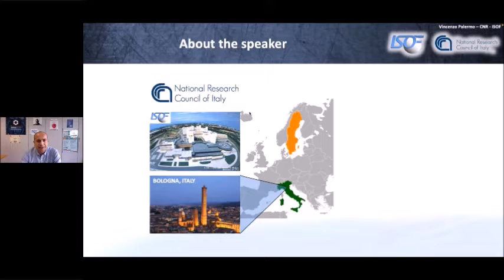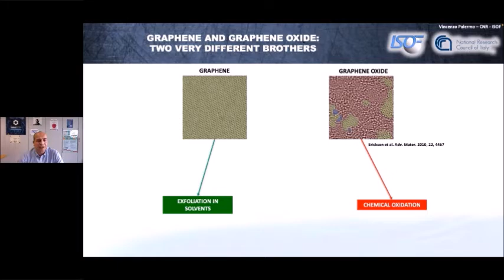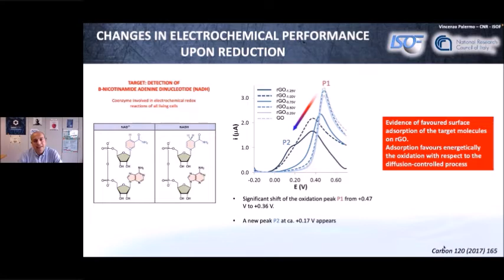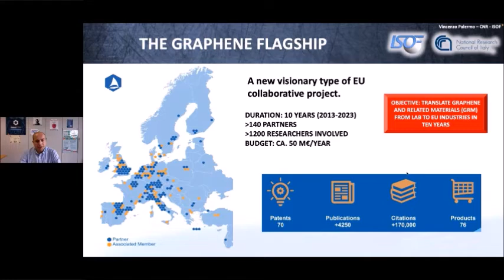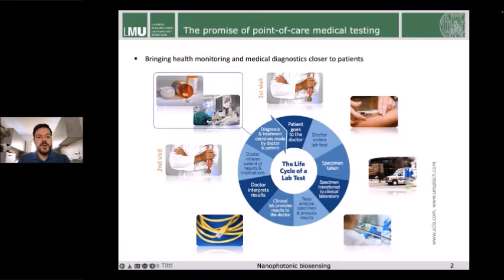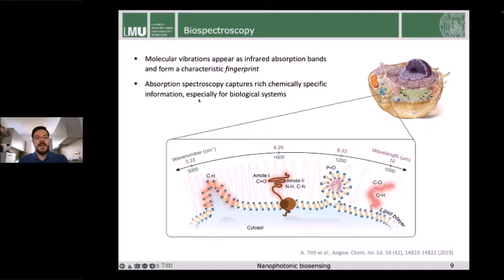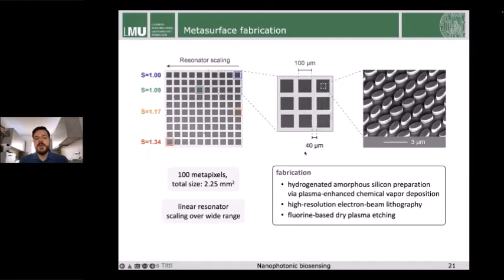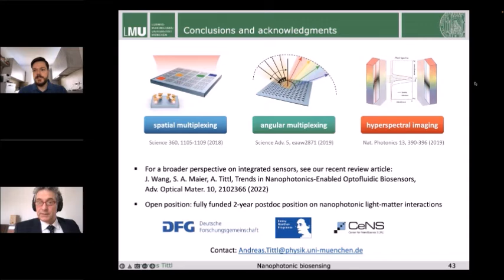"Sensor Systems and Measurements - Novel functional materials for biosensing" - CNR WEBINAR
Recording of the webinar entitled "Novel functional materials for biosensing", held on Wednesday 6 April, 10-12.00.

This is the third webinar of the Italy-Germany WEBinar Series (WEBS) dedicated to "Sensors and Measurement Systems", organized by the European and International Relations Unit (UREI) of the CNR and the Office of the Science Attaché of the Italian Embassy in Berlin.

The following presentations have been given:

All-carbon graphene electrodes as a link between humans and conventional electronics.
Vincenzo PALERMO - Institute for Organic Synthesis and Photoreactivity (CNR-ISOF) and Department of Industrial and Materials Science, Chalmers University of Technology

Nanophotonics for enhanced sensing and spectroscopy: towards point-of-care devices.
Andreas TITTL - Nano-Institute Munich, Ludwig-Maximilians-Universität

Organizers:
Dr. Matteo Pardo (UREI-CNR)
Prof. Vincenzo Fiorentini (Science Attache', Italian Embassy in Berlin)